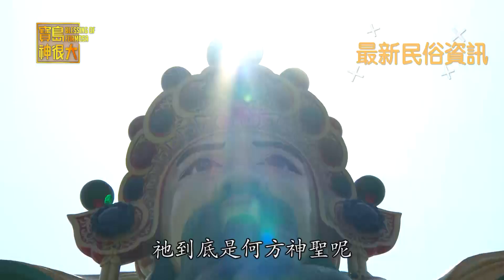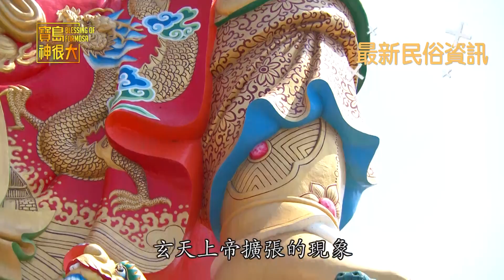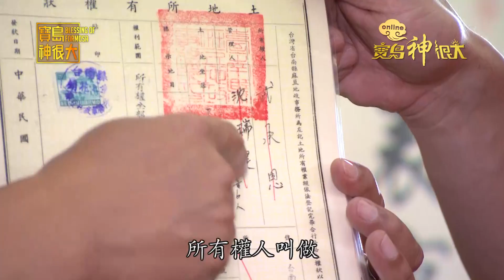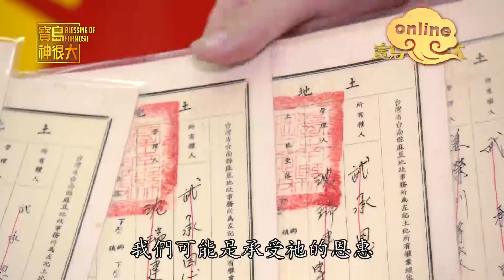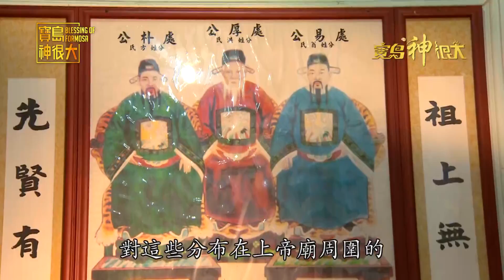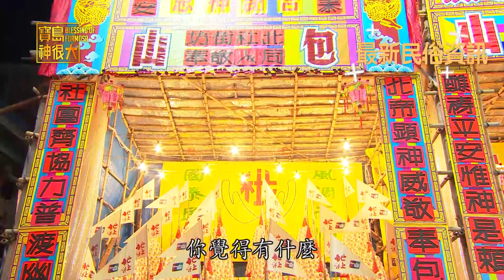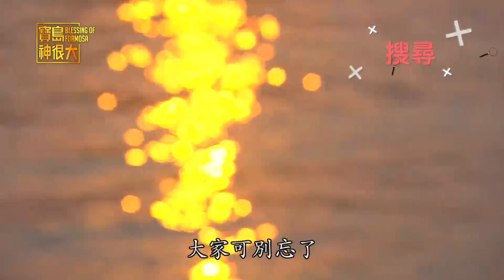【斜槓神明】全家都靠祂 斜槓神明玄天上帝 ｜民俗大廟埕 ep.122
【我的媽呀！林小姐】
網路書店購買連結